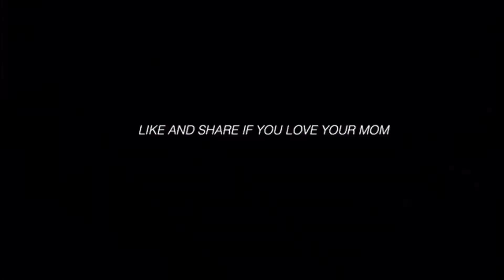I am NOT okay.... | panda express mukbang (messy, smacking, heavy breathing) | vlogmas day 5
FAQS:
Nationality: African, from the muthaland
Age: 21
Camera: Canon EOS Rebel T7i
Editor: Imovie / Cute Cut Pro
Height: 5’4
Birthday: April 28, 1998